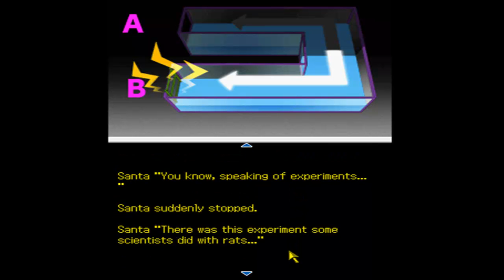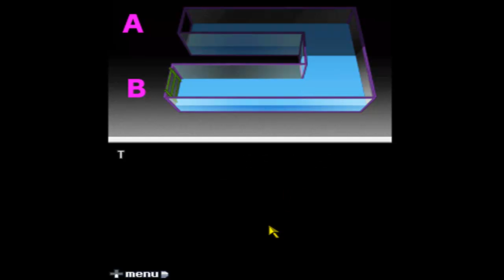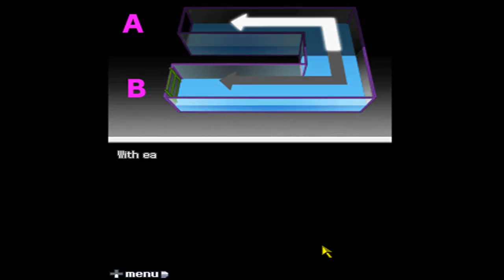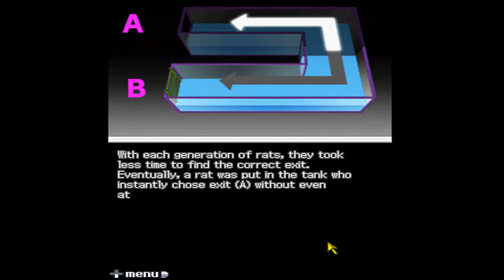Let's Play 9 Hours 9 Persons 9 Doors Part 63 - Potential Be'eth Lost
Unfortunately, Mr. Kersliceah! couldn't join us because the audio recording was lost. He will still be around for the next episode. Sadface.jpg

Endings shown: 3/6

1. Axe End [3rd Ending]
2. Submarine End [6th Ending]
3. Knife End [5th Ending]